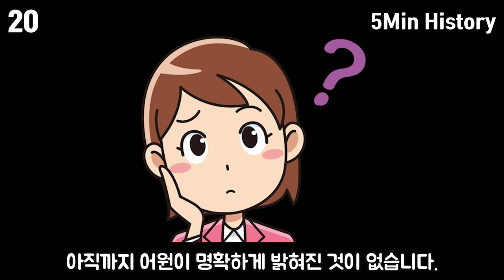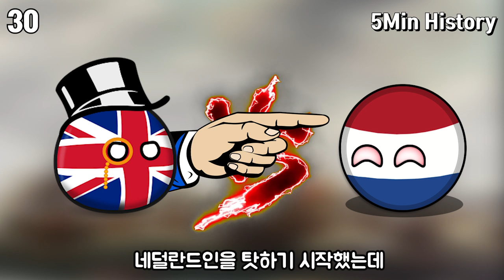우리가 평소 쓰던 말들에 관한 재미있는 유래들